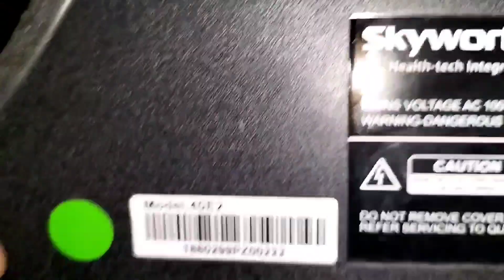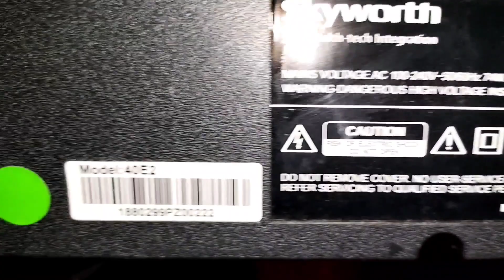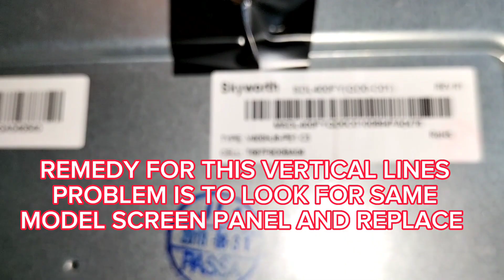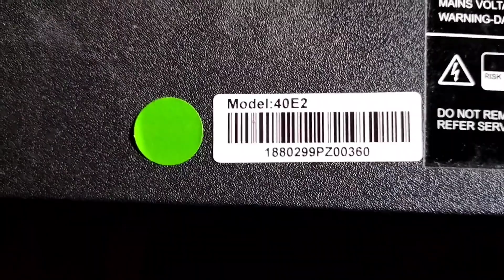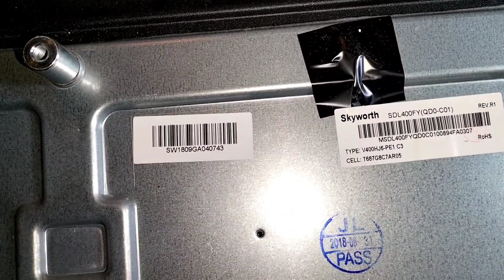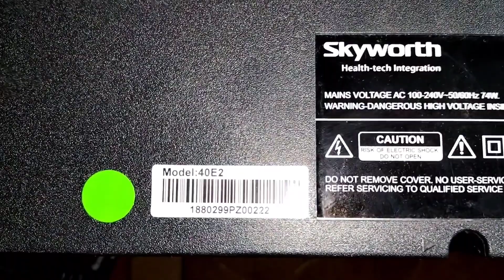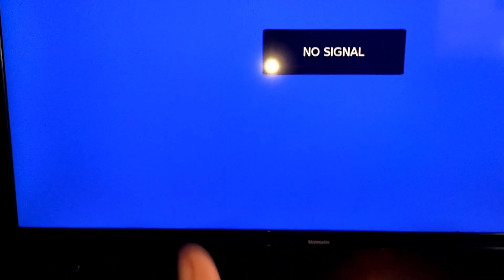SKYWORTH 40 INCH LED TV VERTICAL LINES PROBLEM REPAIR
THIS IS A VIDEO REPAIR ON SKYWORTH 4O INCH LED TV HAVING VERTICAL LINES ON SCREEN DISPLAY. JUST WATCH THIS WHOLE VIDEO.